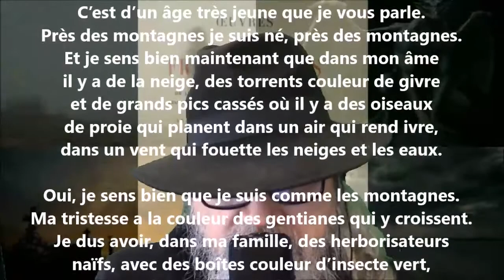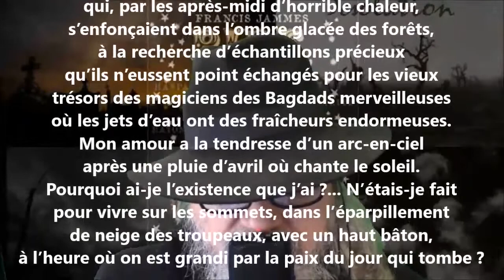J’allais dans le verger où les framboises au soleil - Francis Jammes lu par Yvon Jean